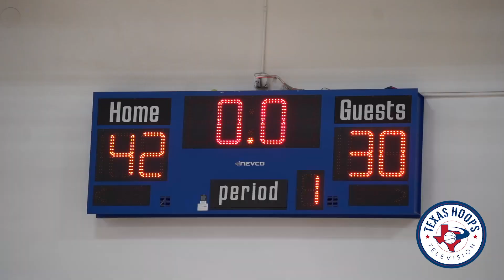OTR Separation Camp All-Star Game! Wade Taylor, Jalen Lake, CJ Noland, & More!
Fun All-Star game for the 2021 at the Separation Camp featuring
Wade Taylor, Jalen Lake, Noah Robledo, CJ Noland, Damon Nicholas, DJ Richards, Juan Reyna, Mason Gibson and more!

ABOUT TEXAS HOOPS TELEVISION - High School Basketball Media Outlet in the state of Texas. Official Platform For the Great American Shoot-Out. Creating exposure opportunities for the talent across the state of Texas. and all

LATES VIDEO -
THIS IS TEXAS BASKETBALL | PHYSICAL MATCH-UP